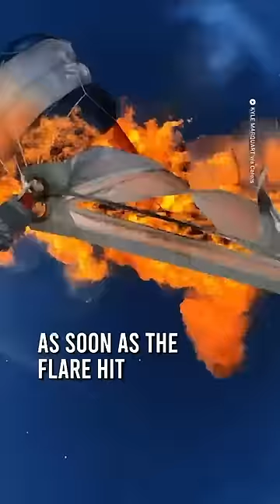This guy has lost his mind